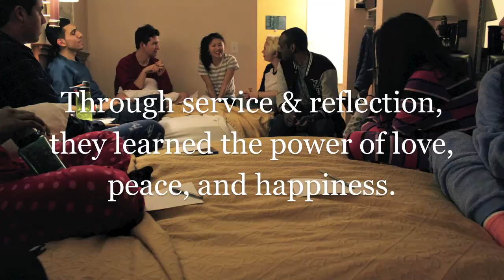NYU Comm*Unity 6.0 Alternative Break Trip to Stone Mountain, Georgia!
The Comm*Unity First Year Service Learning Experience is designed to bring together service-minded incoming freshman commuters to participate in community service projects. The program provides an opportunity for students to develop leadership skills, strong friendships, and share rewarding experiences while engaging in uplifting community service.

Participants will create a series of service projects throughout the fall and spring semester and attend an Alternative Break over spring break. An Alternative Break is a trip where a group of students participate in a week of volunteer service during Spring Break.

The Comm*Unity experience supports students by connecting them with an NYU faculty member and 2 student advisors (one undergraduate student, one graduate students) to help create the community service projects.